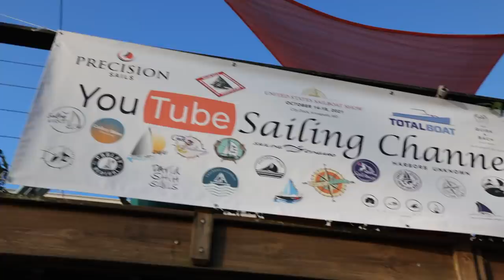Socializing After Lockdowns (then choosing to sail away and be alone) | Expedition Evans 67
Annapolis quickly felt like a home away from home for us. We made so many great friends, some YouTubers and some not. Soon we found our way around the city, getting to know the shops, cafes, and parks.

What was originally supposed to be a week stay soon became a multi week stay, and I think we only left when we did because it was starting to get COLD. And having learned our lesson, we do not want to be on our boat when it starts getting cold.

So we sold our car (for more than we paid for it thanks to the crazy car market right now) And set off to warmer waters.

and a special thanks to David for the drone footage of the boat show 😀

Products we use and love:

Products we wish for 😁: